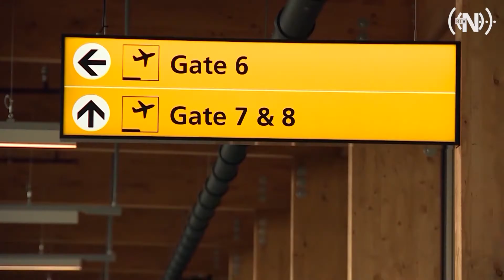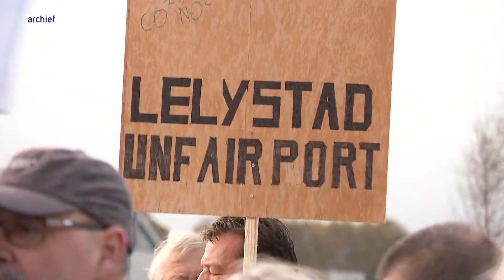Ook Harderwijk geen voorstander meer; steun Lelystad Airport brokkelt af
Harderwijk moet stoppen met lobbyen voor Lelystad Airport. Dat heeft de gemeenteraad bijna unaniem besloten na een motie van GroenLinks, PvdA en D66. De partijen hadden kritiek op de burgemeester die had gezegd dat het nieuwe vliegveld voor werkgelegenheid zou kunnen zorgen in Harderwijk. Nu Harderwijk ook in het tegen-kamp is gekomen, is er nog weinig steun over op de Veluwe voor de opening van Lelystad Airport.